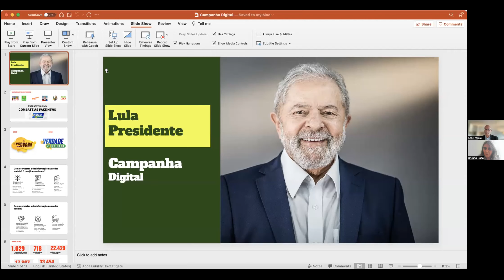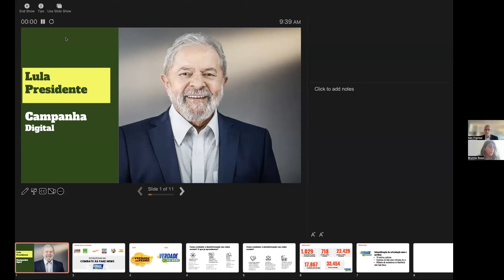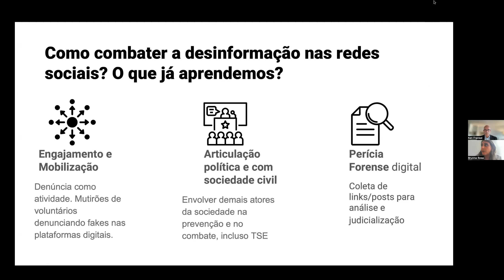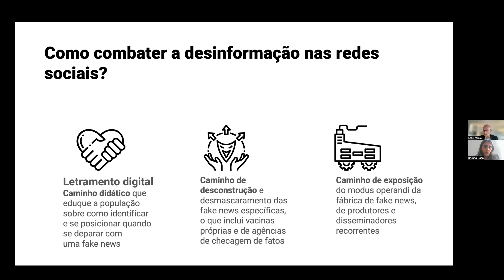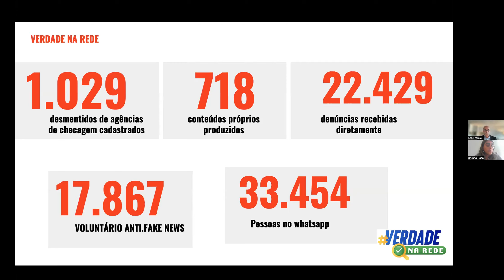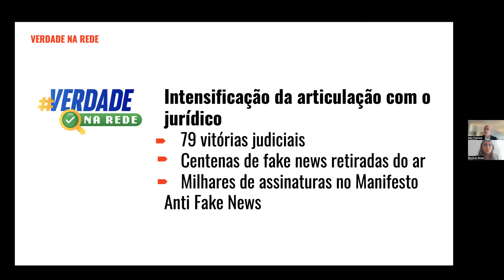Como o Brasil enfrentou desinformação durante as eleições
Presentation:

- Thiago Rondon, Coordinator, Combating Digital Disinformation Program, Superior Electoral Court (TSE); @ThiagoRondon

Discussion:
- Natália Leal, Chief Executive Officer, Agência Lupa; @natalialevien @agencialupa
- Brunna Rosa, Director, Digital Communications, Luiz Inácio Lula da Silva Presidential Campaign; @brunnarosa

- Ken Frankel (moderator), President, Canadian Council for the Americas; @knfrankel